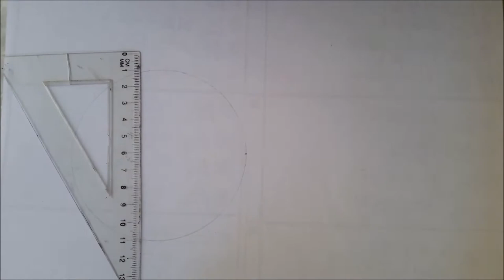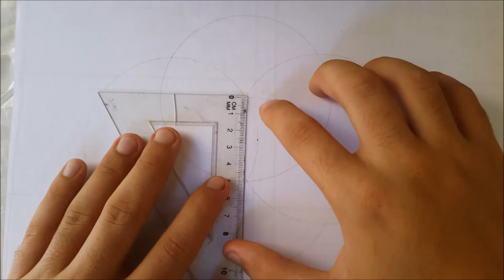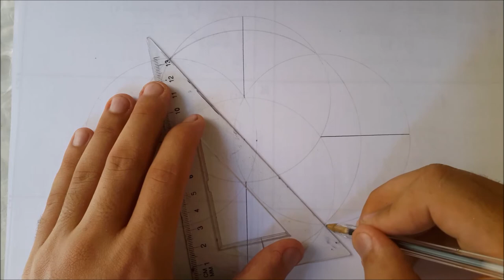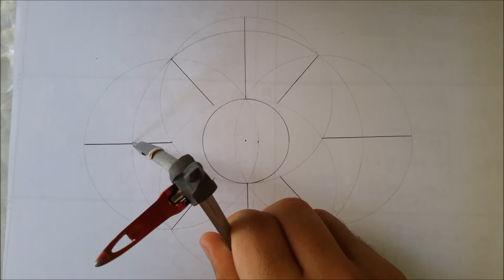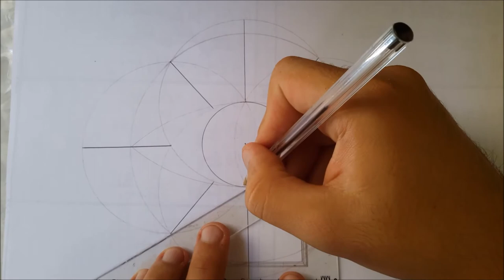Spooky WEREWOLF How to Draw Geometric Eye | Art Tutorial for Kids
Hey everyone! Here's a new How to video about Drawing a Werewolf Eye, we really hope that be a useful Art
Tutorial video, time lapse of drawing a Wolf Eye, hoping to give information on how to draw Wolf, Speed drawing a Wolf Eye

We use Back to School supplies: pens, compass, markers, ruler..